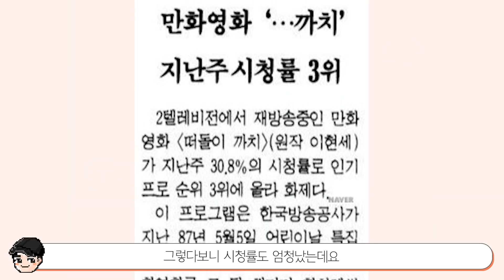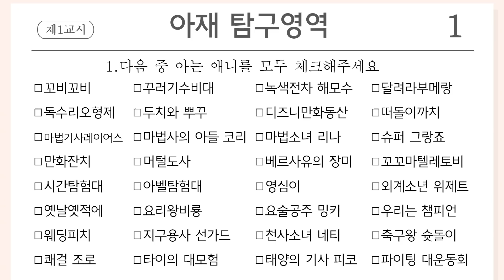[빠퀴] 역대 애니 시청률 TOP30 짱구? 포켓몬? 1위는??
어마무시한 8090년대 애니 시청률들 ㄷㄷ
공중파에서 애니 편성을 없앤 후로 너무 애니가 하위문화 취급 받는게 안타깝네요
짱구는못말려 포켓몬스터 슬램덩크 처럼 신드롬적 인기의 애니 하나 나오면 좋겠습니다